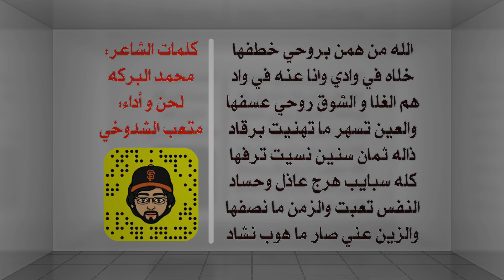الله من همن | الشاعر:محمد البركه